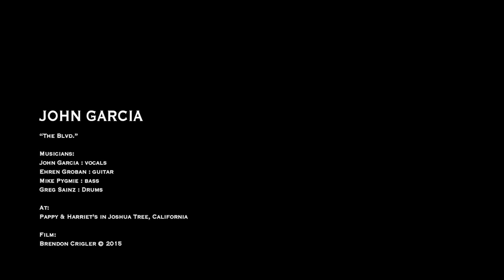John Garcia "The Blvd."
John Garcia

"The Blvd."

Live at Pappy & Harriet's in Joshua Tree, California

Musicians :
John Garcia : vocal
Ehren Groban : guitar
Mike Pygmie : bass
Greg Sainz : drums

Film :
Brendon Crigler

Original sound recording, footage and photography by Brendon Crigler are subject to copyright.
MP3 and MP4, and original images are protected and restricted against distribution without permission.
c.2015